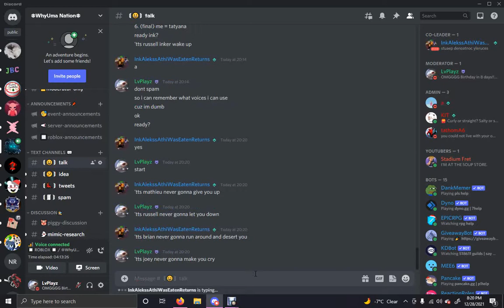Rickroll but its KDBot voices!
this is literally the main part of rickroll except its sang by different KDBot voices, Enjoy being rickrolled by discord's own TTS bot!